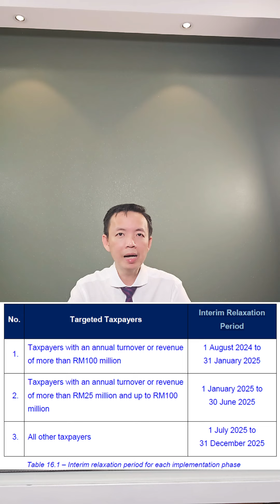6 Highlights of e-Invoice 6 months Interim Relaxation Period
6 Highlights of e-Invoice 6 months Interim Relaxation Period
To ensure the smooth transitioning and implementation of e-Invoice, the Government of Malaysia has, on 26 July 2024, agreed to provide taxpayers a six (6)-month interim relaxation period from the date of mandatory implementation of each implementation phase. There are 6 Highlights of e-Invoice 6 months Interim Relaxation Period that everyone must know, especially for First Batch Taxpayer that start e-Invoice implementation on 1 August 2024.

SQL Accounting Software | SQL Payroll Software | SQL e-Invoice Discussion Forum